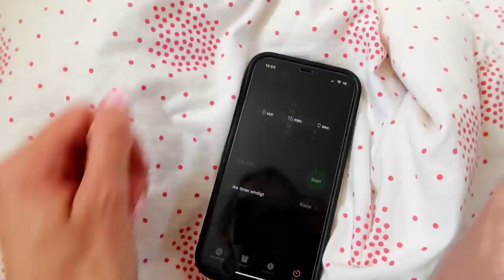Feestje, uiteten, terrasjes, en naar de voetbal! 💕🍻⚽ || Vlog 388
Leuk dat je weer kijkt! In deze vlog neem ik jullie mee tijdens een vol weekend met allerlei gezellige dingen. Ik ga naar de poolparty van Bonnie en Nick, heb een etentje met vriendinnen, en ga na jaren weer eens naar een voetbalwedstrijd.

|| HUIDIGE FAVORIETEN || '
- dit rijtje werk ik elke maand bij -

|| ABOUT ME ||
Hoi allemaal, welkom op mijn kanaal! Ik ben Lotte, een meisje dat graag een winged eyeliner draagt en verslingerd is aan dierproefvrije beauty. Ik maak onder andere video's over beauty, maar ik neem jullie ook mee in mijn leven door twee keer per week een vlog te plaatsen. Zo nu en dan film ik een shoplog of een challenge, én ik maak regelmatig video's waarin ik eten en drinken proef. Verder plaats ik soms een makeup tutorial waarin ik stap voor stap laat zien hoe je een look kunt namaken, en review ik veel nieuwe producten in mijn first impression video's. Enjoy watching! Liefs, Lotte.